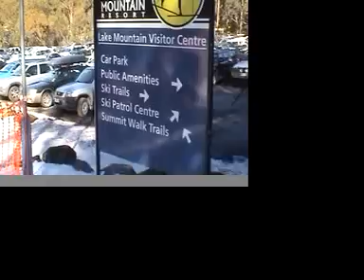JKHC - AUSTRALIA - LAKE MOUNTAIN SKI RESORT - VICTORIA ( 10-7-07 )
Fun activities at Lake Mountain Ski Resort of Victoria just 90km. east of Melbourne. Feel the unique Aussie tradition of Christmas in July with snow and people having fun.